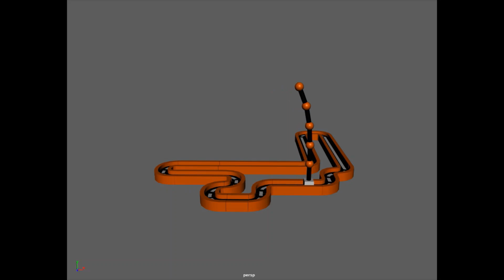MAYA Reel - March 2023, Julia Samborski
Some 3D work from my first animation class at Full Sail!